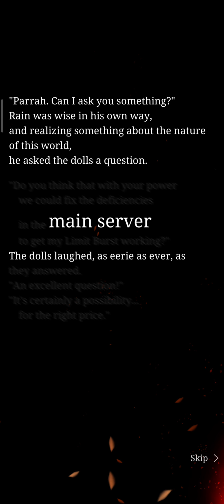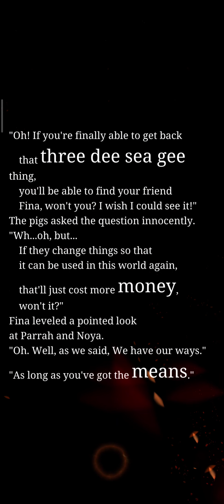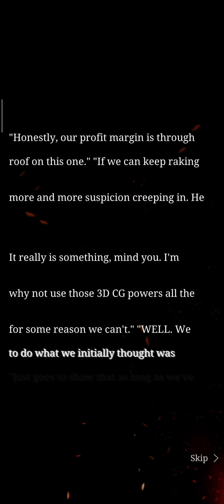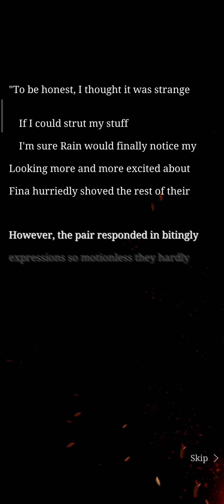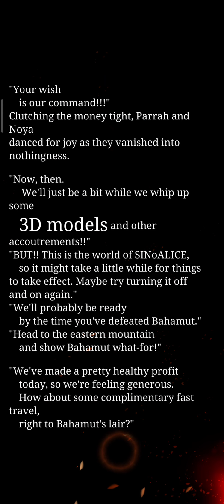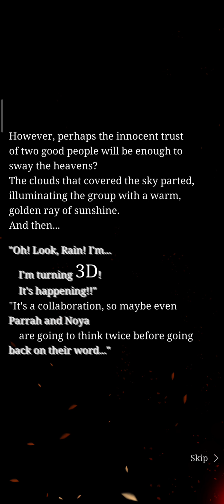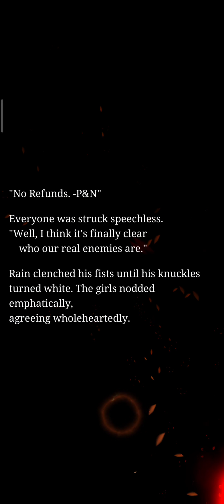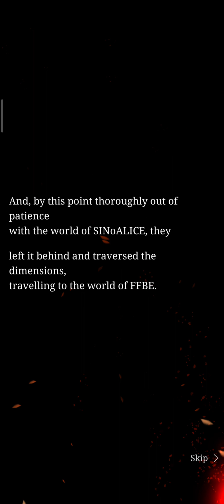SINoALICE x BRAVEEXVIUS| Phantasmic Rift EVENT pt.2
Late, unreleased video.